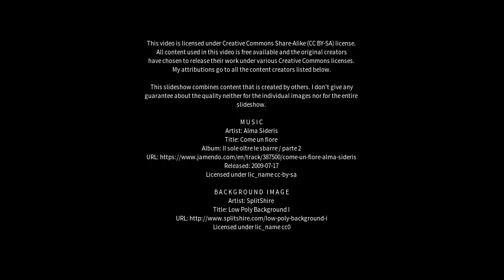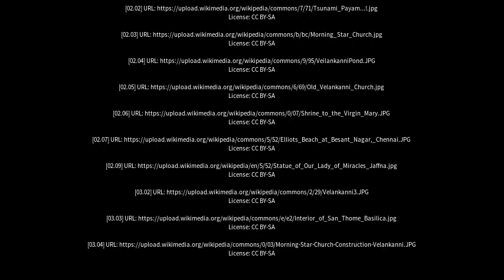Best places to visit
Best places to visit - Velankanni (India) Best places to visit - Slideshows from all over the world - City trips, nature pictures, etc.